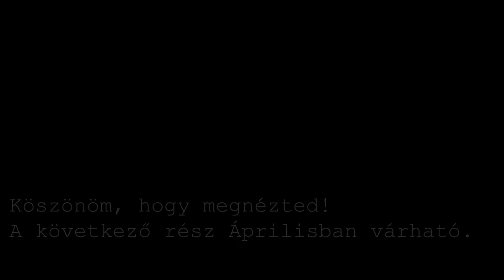Szerhasználat a koronavírus idején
Most, a bezártság idején érdemes jobban odafigyelni a különféle szerek fogyasztására, főleg a legálisokéra, amilyenek a gyógyszerek vagy az alkohol, de az illegális anyagokkal élők még nagyobb veszélyben vannak.